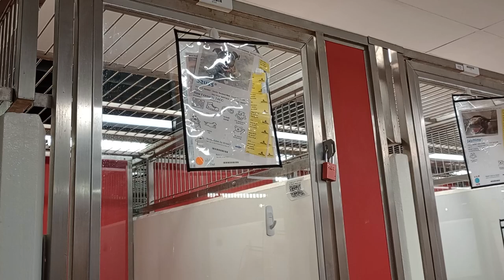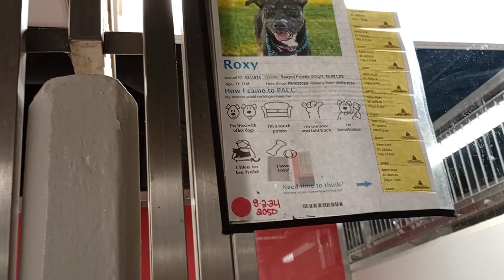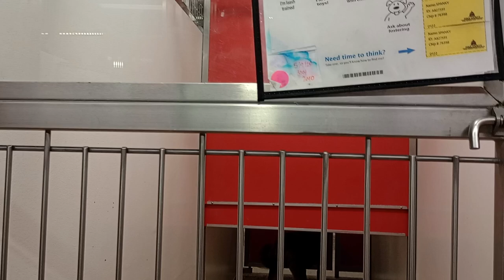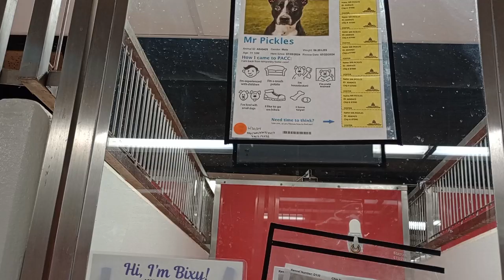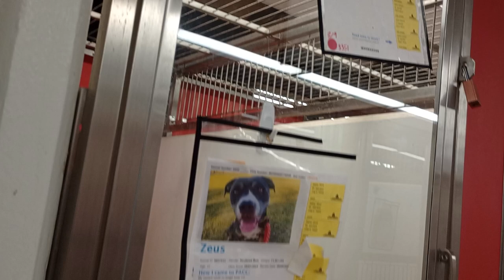Spanky 2y A827591 Jasmine 2y A843978 kennel 122 PACC shelter 978